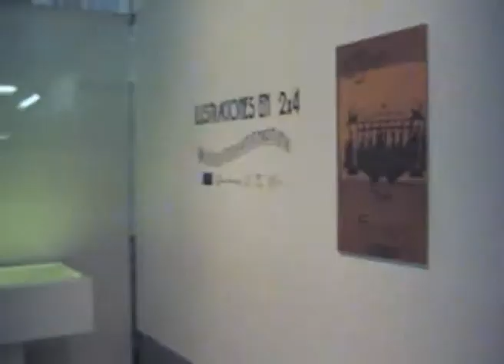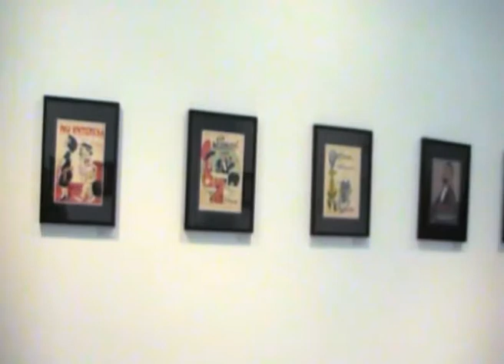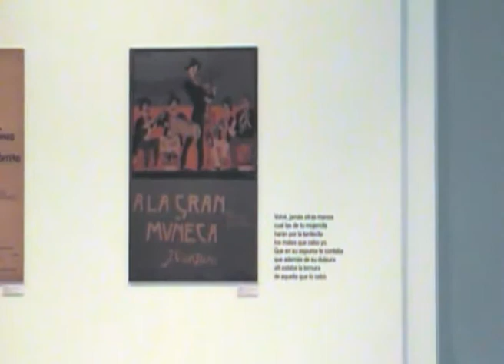Museo del Dibujo y la Ilustración (MUDI) - Muestra "Ilustraciones en 2 x 4"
Desde el 6 de marzo al 6 de abril de 2013, presentamos en la Biblioteca de Andalucía en Granada - España, la muestra "Ilustraciones en 2 x 4".
Se presentan partituras originales del período 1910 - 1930, ilustradas por renombrados artistas entre los que podemos mencionar a Nicanor Alvarez Díaz (Alejandro Sirio), Raúl Caso (Araceli), Lino Palacio, Ramón Columba, Juan Carlos Huergo, Ermete Meliante, entre muchos otros.
En la inauguración de la muestra hizo uso de la palabra nuestro compatriota el Dr. Rodrigo Gutiérrez Viñuales, catedrático de la Universidad de Granada.